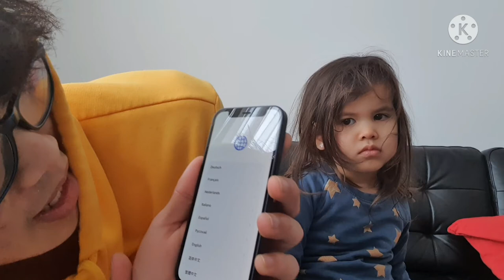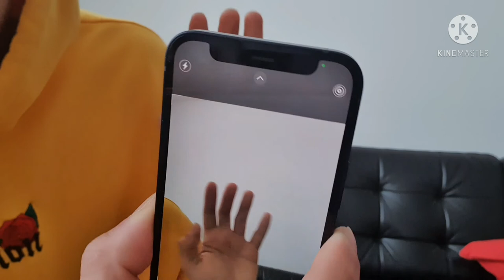Suprising My Son With A New Iphone 12mini ||Winning Iphone 12 mini